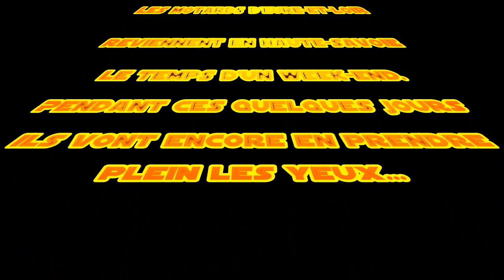Week-end moto dans la Yaute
Quand des motards d'Eure-et-Loir reviennent passer un week-end chez des motards de Haute-Savoie...